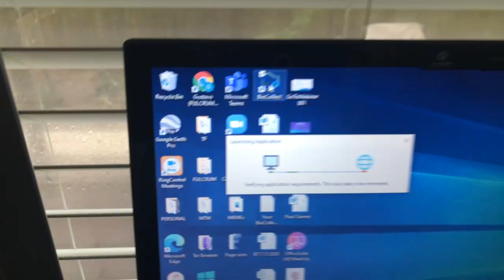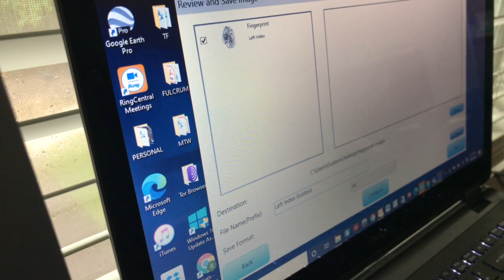BioCollect Demo video from Gustavo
This software can produce a fingerprint image in multiple formats, useable for whatever reason, as it will be something that can be applied as an image on a document of most types. This image can be saved on to a computer. This is also a Android or iOS capable with a subscription.